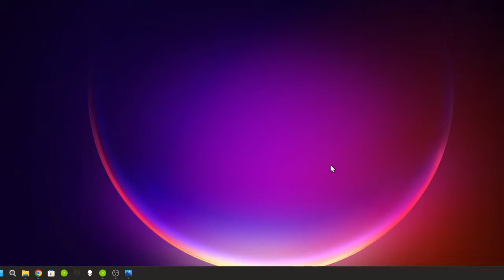Tremors suppressor for using a PC mouse again. This is not an Ad!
This is not an Ad.  I only want to share a life changing solution I have for those of us that are afflicted with tremors. If I only help one person make part of their life better, that's all I wanted. I've been looking for something like this for a couple years.  I finally found a company in Germany that makes a tremor filter for a computer mouse.

If you have tremors, you will know what I mean when I say that using a mouse on a PC is infuriating. Trying to click on buttons is impossible, you get the cursor near  it and then keep hitting the mouse button hoping to get lucky and click the right spot. I found what is a life changing solution for me. Its easiest to just watch the video.

The  first 20 seconds are what mouse movement looks like on the screen normally.  After the picture of the device is onscreen it shows what mouse movement looks like with the device on.  This is one continuous video. I didn't stop recording. All I did was turn the device on at about the halfway point.
Below is the Company in Germany that makes it and then the North American distributor of it.  Please ask any questions you might have.  I don't any technical specifications on it. It does also have inputs for large buttons to take the place of the mouse buttons.

AMAneo USB tremor filter Mouse device.